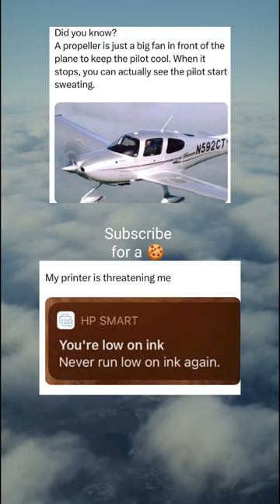memes from the discord basement